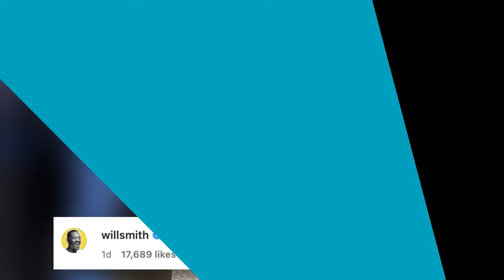*NSYNC Confirms NEW MUSIC After MTV VMAs Reunion | E! News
The boy band is back! *NSYNC is releasing their first new music in more than two decades, when the song "Better Place" drops Sept. 29. The song is featured in the upcoming film "Trolls Band Together."